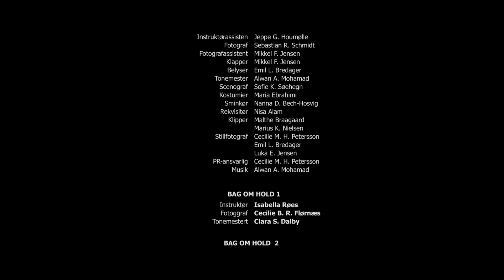Vestegnens Privatskole 8.A - Oktober 2019 - Verdens heldigste pige!